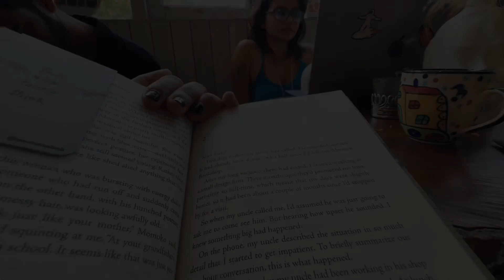Exploring the OFFBEAT VILLAGE in Himachal “ SHOJA” / places to visit near Jibhi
Discover the hidden gem of Himachal Pradesh in this travel vlog as I take you on a journey to Shoja, a serene and offbeat village nestled in the heart of Tirthan Valley, just a few kilometers from Jibhi. Known for its breathtaking landscapes, **Shoja village** offers an escape into nature with panoramic views of lush forests, rolling hills, and quaint mountain life. If you're looking to explore a less crowded destination in Himachal, Shoja is the perfect spot for peace seekers and adventure lovers alike.

In this video, I’ll not be showing you the best places to visit in Shoja, from stunning viewpoints like **Jalori Pass** to hidden waterfalls and cozy homestays because everyone knows about it but rather how to slow down and enjoy life in the mountains. Whether you’re planning a weekend getaway or a longer retreat, this offbeat destination will captivate you with its untouched beauty and tranquil vibes.

Don't miss out on the ultimate Shoja travel vlog!

**Keywords**: Shoja village, Tirthan Valley, offbeat destination Himachal Pradesh, Shoja travel guide, Shoja vlog, places to visit in Shoja, Jibhi to Shoja, Shoja Himachal Pradesh, Himachal travel vlog, scenic village Himachal.